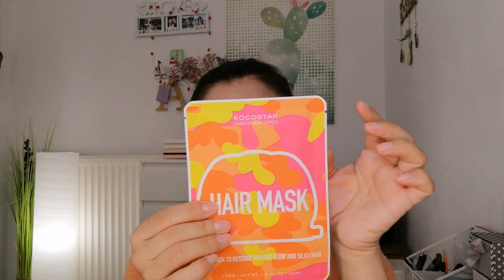COMPRAS MAQUILLAJE Y COSMETICA | BEAUTE PRIVEE PRECIOS OUTLET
MIS REFERIDOS:
- Enlace Degustabox por 8€:

-Enlace Beaute Privee registrate y obten 5€ de descuento en tu primer pedido:

Soy la autora de todos los vídeos que aparecen en este canal. Todas las opiniones me pertenecen y son  basadas en mi experiencia. Todas son totalmente sinceras y honestas.
El 100% de los productos que aparecen en  mis vídeos son adquiridos con mi dinero. En el caso de que exista alguna colaboración lo diré en vídeo.